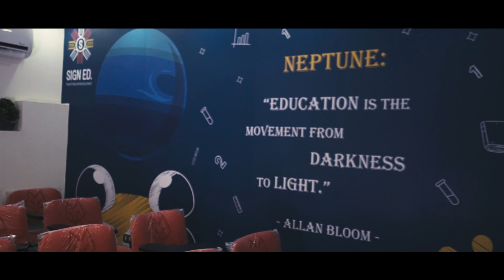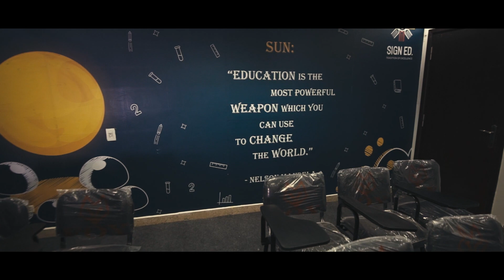Sign Education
Wild Sniper Ltd CAI
- D.O.P: Wafaa El Saeed
- Director: Ahmed Tarek
- Country: Egypt
- Year: 2019